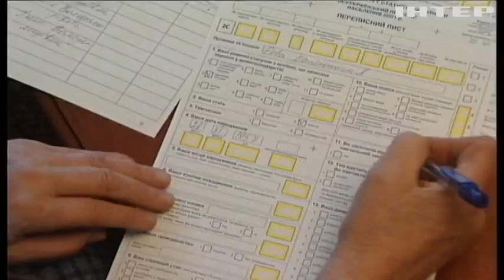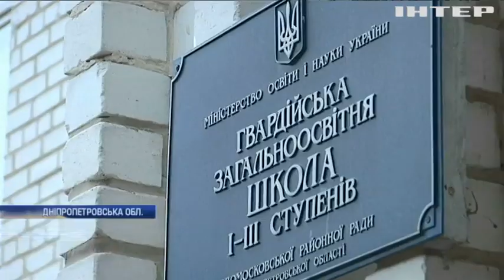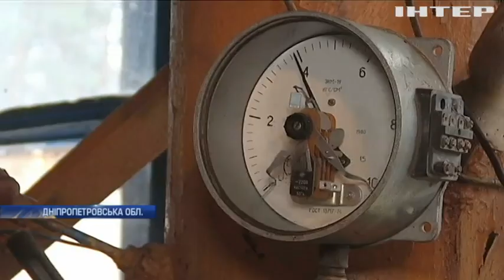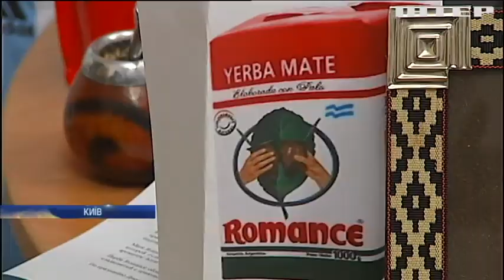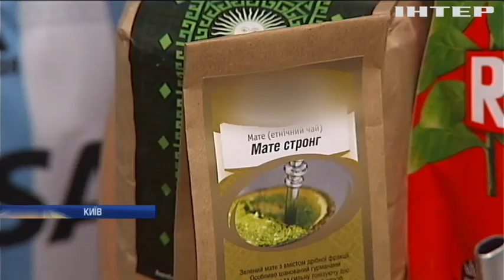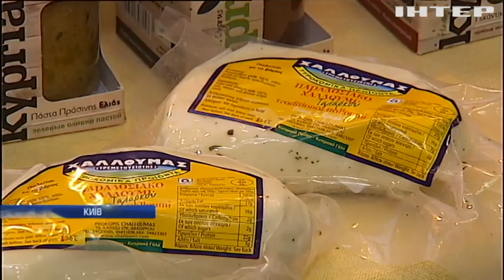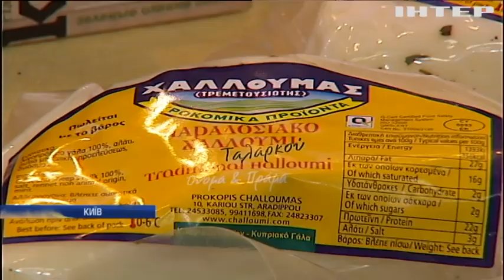Новости 9:00, выпуск за 29 ноября 2019 года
Дивіться у випуску: У Києві відбудеться найбільший міжнародний благодійний ярмарок. ˣНімецький суд дозволив будувати наземне відгалуження "Північного потоку-2". "Black friday": американці ринули штурмувати крамниці